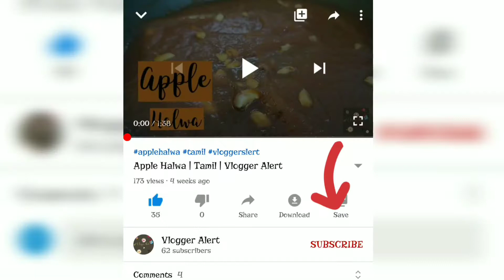DIY Candle Holder | Craft Space | Tamil | Vlogger Alert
Things needed
1.Pencil
2.Scale
3.Glue
4.Black chart
5.white chart
6.paint brush
8. Scissors
9.Decorative thread (optional)
8.Decorative tape (optional)
11.double side tape
12. Candle